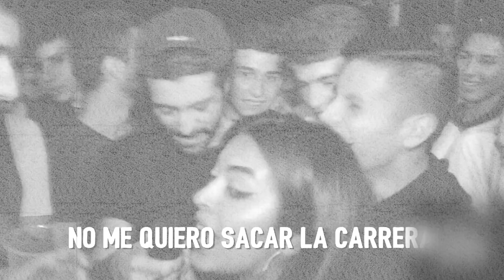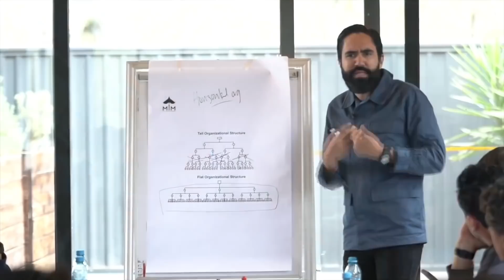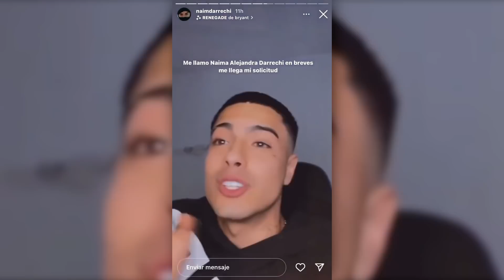EL ASQUEROSO CASO DE NAIM DARRECHI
La asquerosa historia de Naim Darrechi y todas sus polémicas en un video.

Hoy les hablaré de Naim Darrechi el tiktoker más grande de España, contando con más de 28 millones de seguidores. Empezó su carrera en el año 2016, y su contenido es lo más genérico que existe: baila, hace playback y sube sketches donde intenta hacer “humor”, básicamente lo mismo que el 99% de tiktokers. Pero hoy no vengo a hablar de sus videos, sino de las incontables controversias que generó, como estafar a su propia audiencia, ser acusado de vio, o decir que se cambiará de genero para tener más derechos. A continuación las iremos analizando una por una y veremos a qué extremos llega por visitas este sujeto.